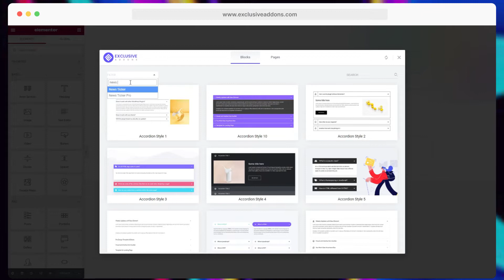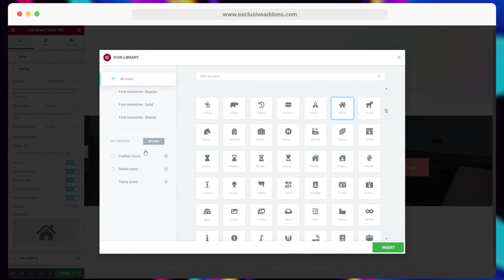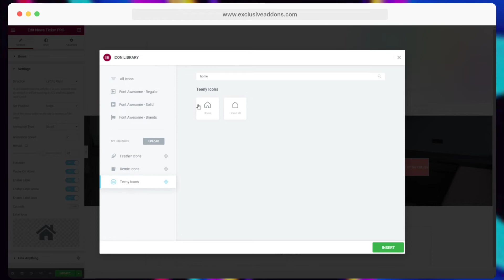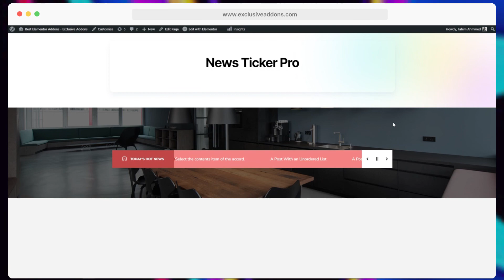How to configure and style News Ticker Pro Widget for Elementor Page Builder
We created an amazing news ticker widget for Elementor. It's super easy to use and has tons of customization options. You can create multiple news tickers for different pages of your site. Typography and color can easily be changed as you want.

Each item of the news ticker is dynamic, so any changes made in the original post will automatically update the ticker item.

You will learn: Add a link to the original post
Scroll The news/post
Control Button
Styling the ticker
Fully Responsive